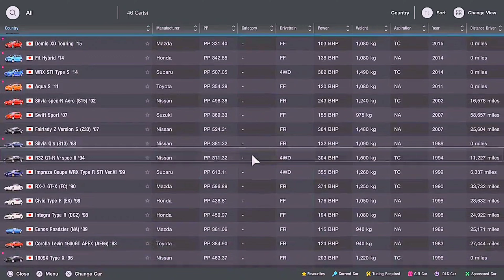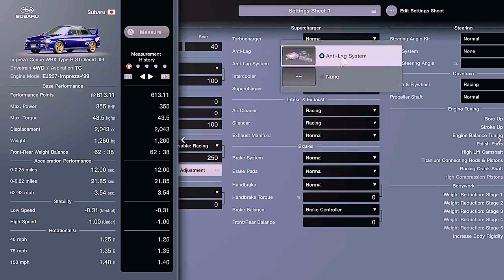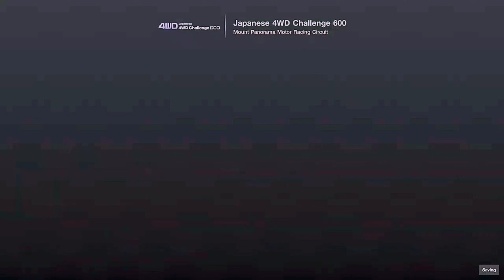GT7 PSVR2!!! Japanese 4WD Challenge 600 Race to unlock WRX STI Type S '14 🏁🏁